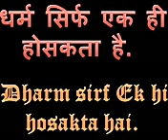Sanaatan Dharm aur Deen E qayyim pt.1 06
This video explains how there is only one religion of God

khda kise kehte hai?
pooja ke layaq kaun hai?

Verses of Holy Quran about Oneness of God

By Fiza Khalid December 26, 2019 · 17 Comments

Monotheism Definition:

Monotheism (Tauheed or Tawheed), i.e, belief in one Allah alone is such a strong Faith and foundation of Islam. Upon which the whole structure of Islam architect is the definition of monotheism.

What is Monotheism:

All Prophets have called their people on True Faith. Worship is the exclusive right of Allah owed to Him alone. Monotheism is such an essential part of Faith that the Prophet (P.B.U.H) during the thirteen years of His preaching in Makah focused on Tauheed (Oneness of Allah) mainly and called people upon Tawheed by forbidding any partners to Allah. The Holy Quran is full of this concept of Monotheism, and most of the verses of Al-Quran are about Monotheism.

Every Prophet taught His people the same lesson:

“Indeed, We sent Nuh (Noah) to his people, and he said: “O my people! Worship Allah! You have no other Ilah (God) but Him. Certainly, I fear for you the torment of a Great Day!” [Al-A’raf 7: 59]

In another verse of Al-Quran, it is explained

“And verily, We have sent among every Ummah (community, nation) a Messenger (proclaiming): “Worship Allah (Alone), and avoid (or keep away from) all false deities” Then of them were some whom Allah guided and of them were some upon whom the straying justified. So travel through the land and see what the end of those who denied (the truth) was.” [An-Nahl 16:36]

The basis of our Creation is to worship Allah:

“And I (Allah) created not the jinn and mankind except that they should worship Me (Alone).” [Az-Zariyat 51:56]

“And your Lord has decreed that you worship none but Him…” [Al-Isra’ 17:23]

“Say (O Muhammad P.B.U.H): “Come, I will recite what your Lord has prohibited you from: Join not anything in worship with Him….” [Al-An’am 6:151]

Every Muslim in His Five Prayers confirms this Belief

“You (Alone) we worship, and You (Alone) we ask for help (for each and everything)” [Al-Fatihah 1:5]

Some of the verses that mention Monotheism are:

1. “And indeed when we heard the Guidance (this Qur’an). We believed therein (Islamic Monotheism), and whosoever believes in his Lord shall have no fear, either of a decrease in the reward of his good deeds or an increase in the punishment for his sins” [Al-Jinn 72:13]

2. “Say (O Muhammad P.B.U.H): “Who provides for you from the sky and the earth? Or who owns hearing and sight? And who brings out the living from the dead and brings out the dead from the living? And who disposes the affairs?” They will say: “Allah.” Say: “Will you not then be afraid of Allah’s punishment (for setting up rivals in worship with Allah)?” [Yunus 10:31]

3. “Has he made the Alihah (gods) (all) into One Ilah (God – Allah). Verily, this is a curious thing!” [Surah Sad 38:5]

4. “That is Allah, your Lord!. There is no god but He, the Creator of all things. Then worship Him, and He has the power to dispose of all affairs” [Al-An’am 6:102]

Definition of Monotheism in the Quran:

5. “And verily, if you ask them: “Who created the heavens and the earth?” Surely they will say: “Allah (has created them).” Say: “Tell me then, the things that you invoke besides Allah – if Allah intended some harm for me, could they remove His harm? Or if He (Allah) intended some mercy for me, could they withhold His Mercy?” Say: “Sufficient for me is Allah; in Him, those who trust (i.e., believers) must put their trust.” [Az-Zumar 39:38]

6. “Were they created by nothing? Or were they the creators?Or did they create the heavens and the earth? Nay, but they have no firm Belief.” [At-tur 52:35,36]

7. “And they say: “There is nothing but our life of this world, we die, and we live, and nothing destroys us except Ad-Dahr (time). And they do not know of it: they only conjecture.” [Al-Jathiya 45:24]

8. “This is the creation of Allah. So show Me that which those (whom you worship) besides Him have created. Nay, the Zalimun (polytheists, wrongdoers and those who do not believe in the Oneness of Allah) are in plain error.” [Luqman 31:11]

According To Quran:

9. “Say (O Muhammad P.B.U.H): “Think you about all that you invoke besides Allah? Show me. What have they created the earth? Or have they a share in (the creation of) the heavens? Bring me a Book (revealed before this), or some trace of knowledge (in support of your claims), if you are truthful!”” [Al-Ahqaf 46:4]